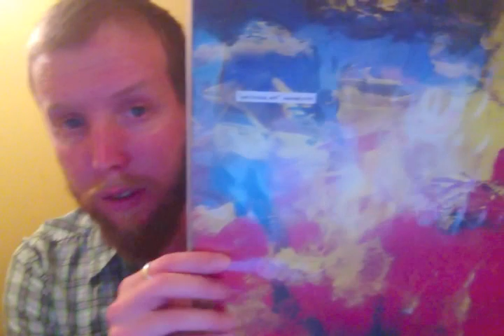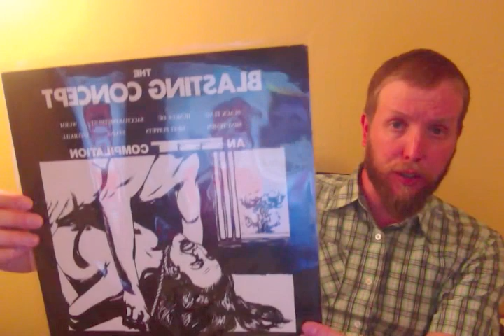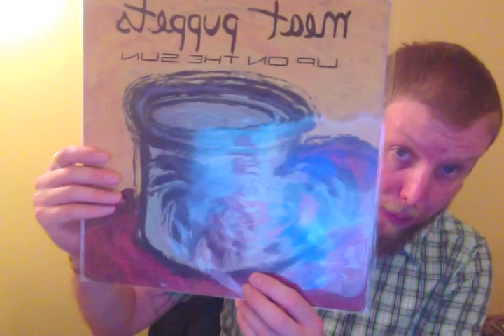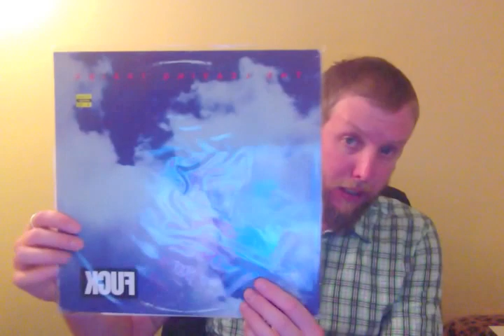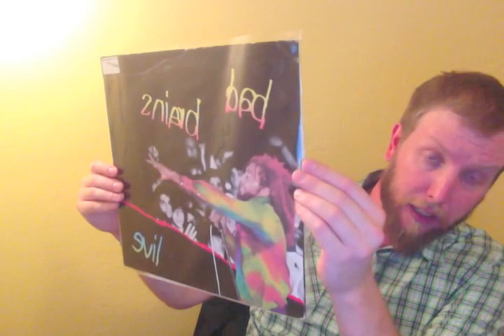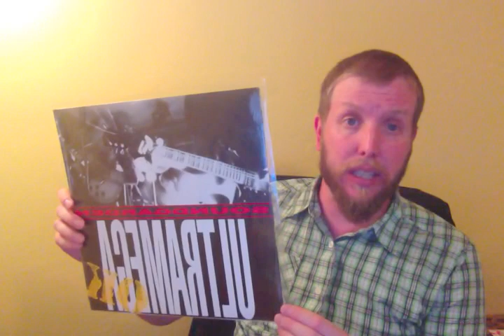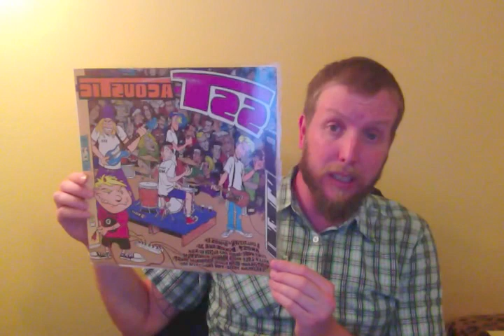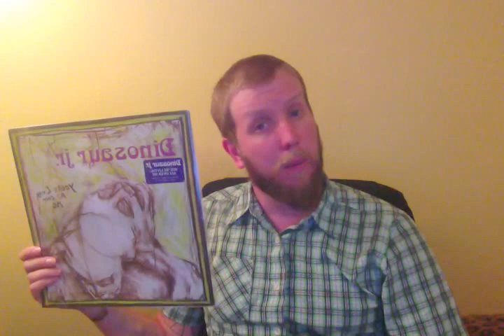SST Records (LPs)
Old Souls Club presents the infamous SST label of Greg Ginn of Black Flag and all its glory in LP form.